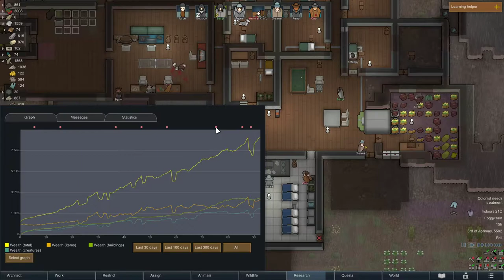Not Enough Components! | RimWorld Playthrough